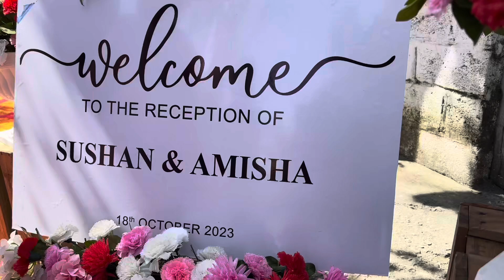Reception party 🎉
Reception party Sushan babu & Amisha Chhori